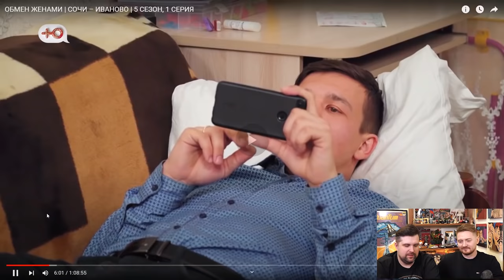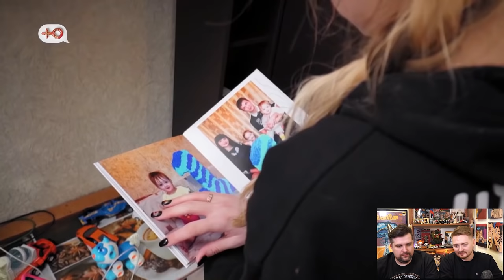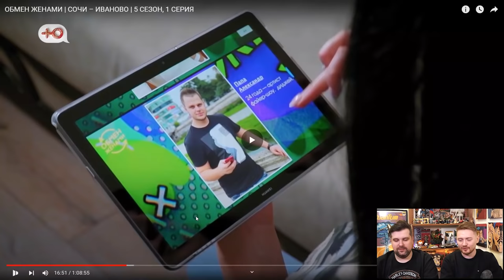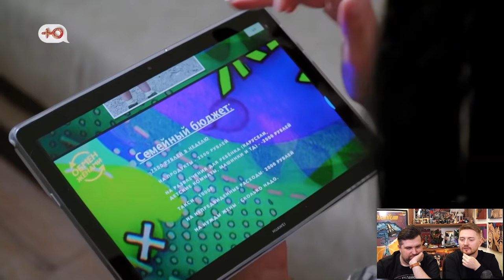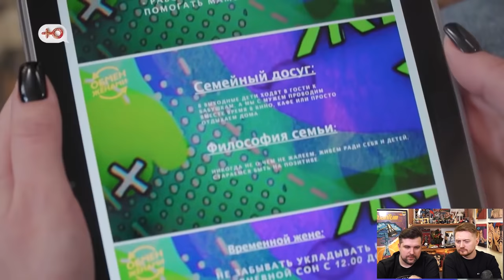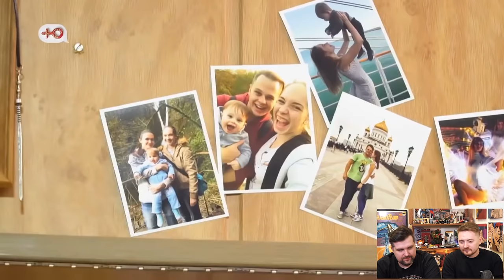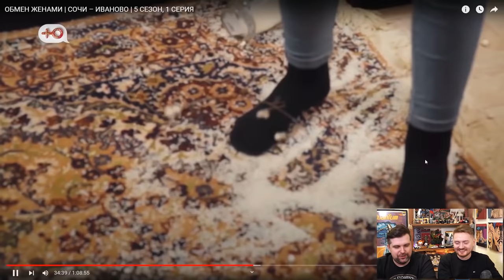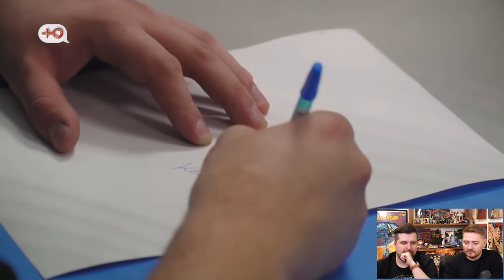Обмен жёнами - Любовь с перчинкой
Доброго времени друзья, сегодня с Антоном смотрим обмен женами, где молодая пара решила добавить перчинку в свою семейную жизнь и произвести обмен в буквальном смысле. Несоответствие строгим нормам общепринятой морали или попытка удержать брак на плову современным взглядом, решать Вам.